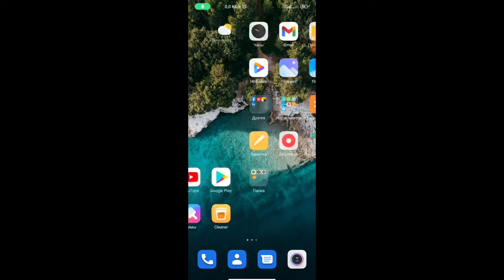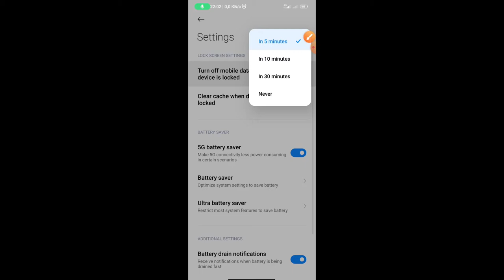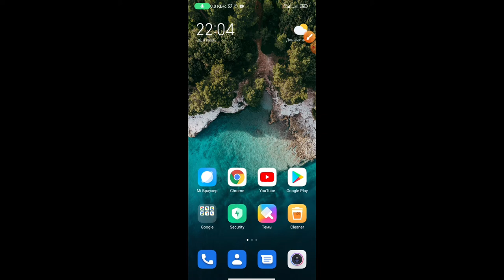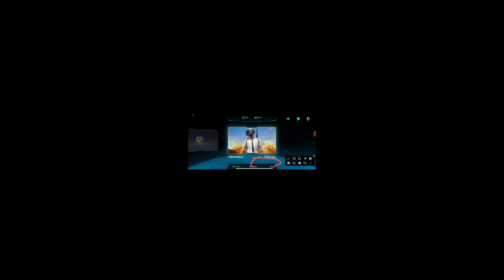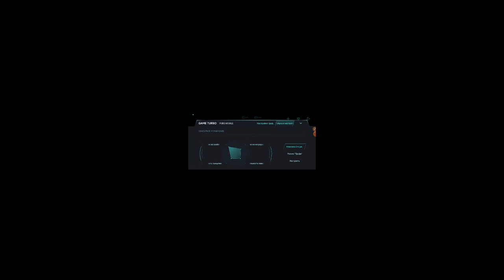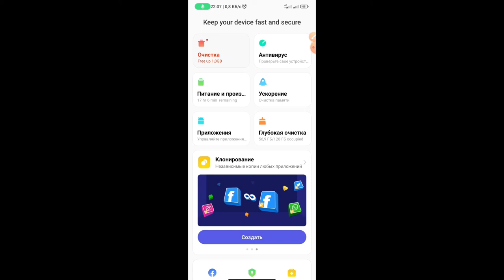Keshlarni avtomatik tozalash va Pingda qotishlarni yoʻqotish va grafikani aʼlo darajada sozlash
Assalomu alaykum qadrli doʻstlar bugungi vide roligimizda Mi telefonlarida Keshlarni avtomatik tozalash va Pingda qotishlarni yoʻqotish va Aʼlo darajada sozlash sirlari koʻrsatib oʻtilgan

Biz bilan qoling Lik va padpiska esdan chiqmasin